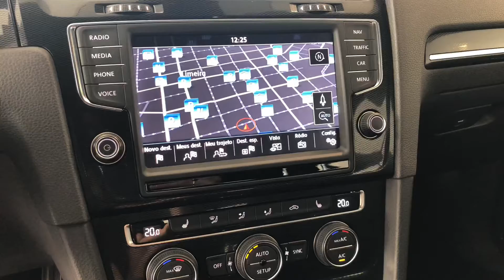VW Golf GTI 2.0 TSI DSG - 2014 Blindado MG3 | Palmeira Motors Limeira